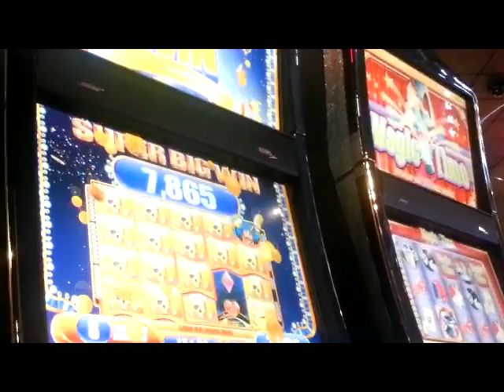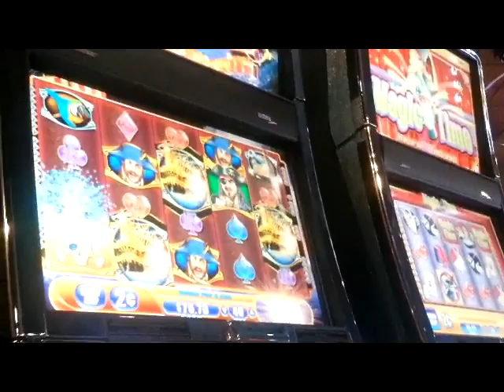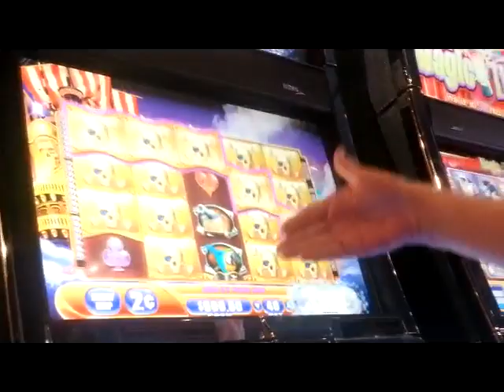Pirate Ship 2c Bonus + Line Hits - with BIG, SUPER and MEGA BIG WIN!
Had a damn good run on this one on an 80c bet!